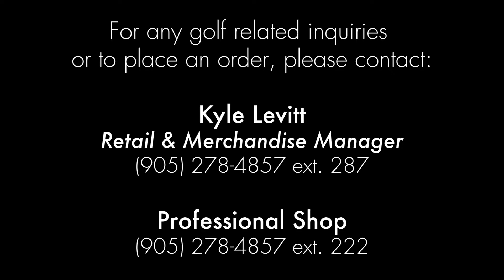MGCC Professional Shop Promo